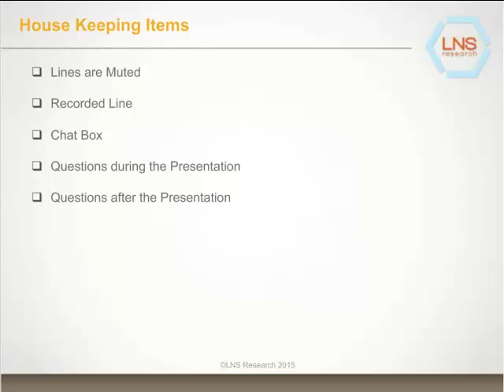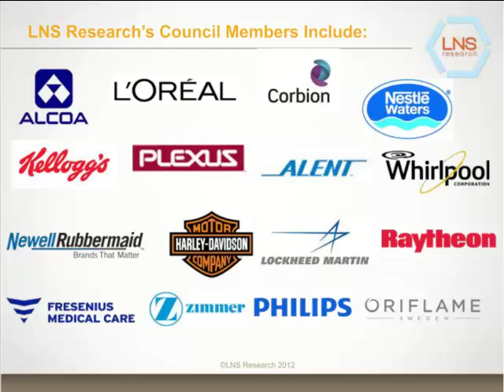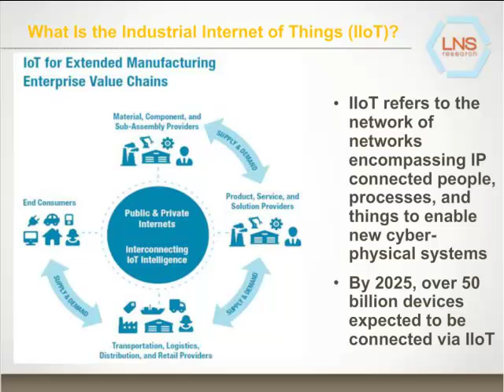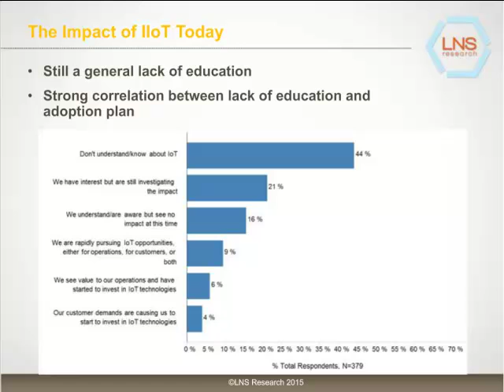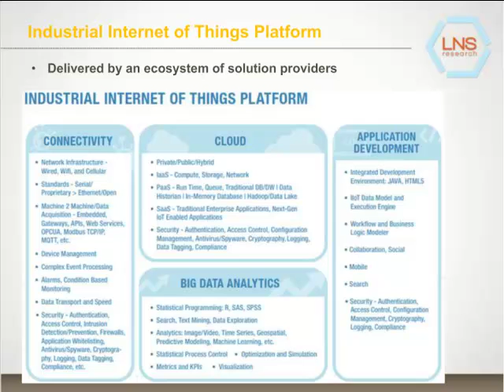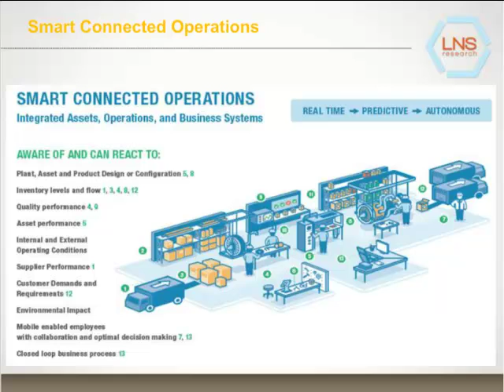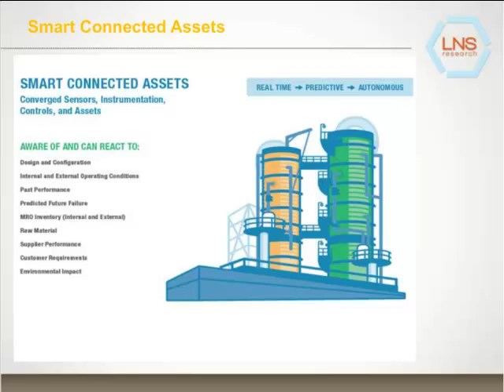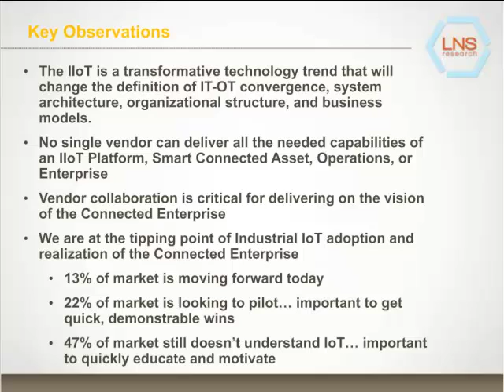LNS Research Smart Connected Operations Webinar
What will your future factory or production line look like?  Listen as LNS Research explores Connected Operations.